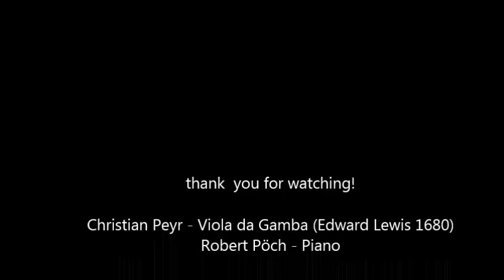Viola da Gamba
Handmade by Daniel Furian, 13Instruments.com